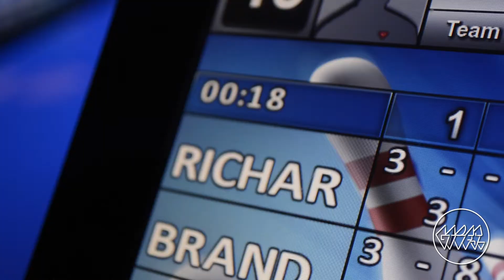Richard's 11th Birthday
We celebrated my nephews 11th Birthday at The Main Event in West Chester. Just a couple of moments I somehow managed to capture...

Song: Iva Joe- God Willin'